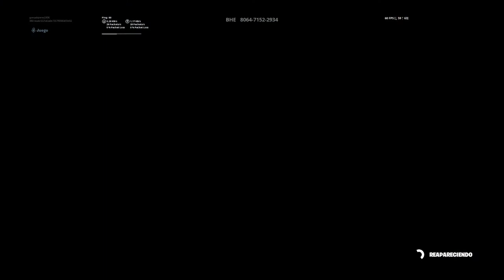ASMR teclado y ratón ps4 Fortnite